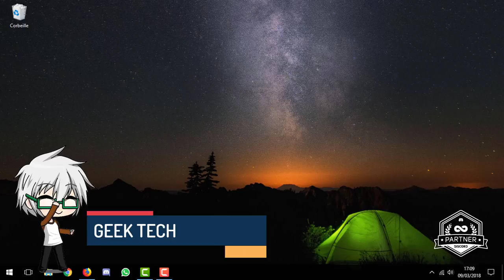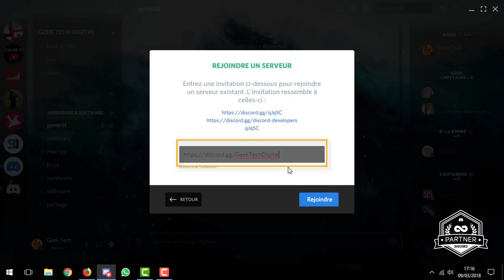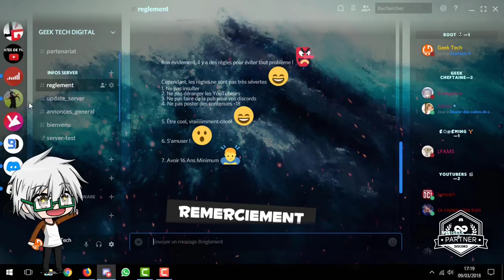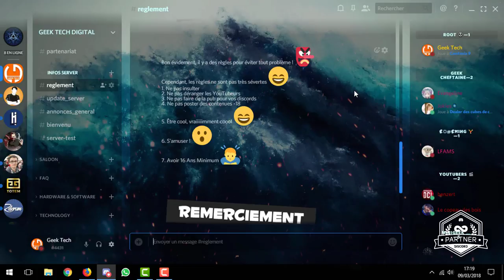DISCORD | PRESENTATION ET UTILISATION OFFICIEL | GEEKTECHDIGITAL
Petite vidéo rapide pour vous présenter Discord un logiciel de VoIP gratuit sur lequel vous vous connectez pour discuter Gratuitement